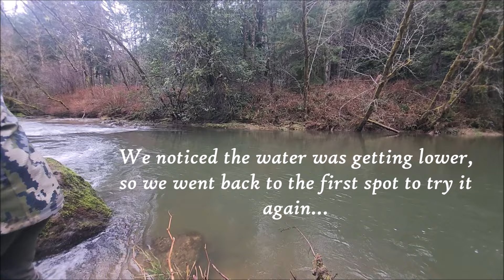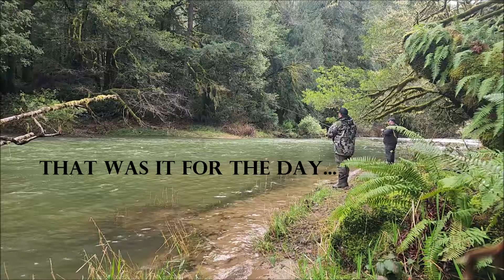Chromer!!! Steelhead Fishing Feb. 2024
Steelhead fishing on the Oregon Coast, February 17-18, 2024.  The River was a little high but went down by Sunday afternoon and caught 2 Steelhead.